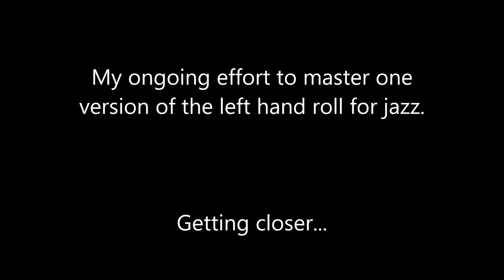Left to the Imagination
I have been working on left hand rolls for a looooong time. There are a couple of techniques of interest for doing this - these are some samples of the method I use presently.